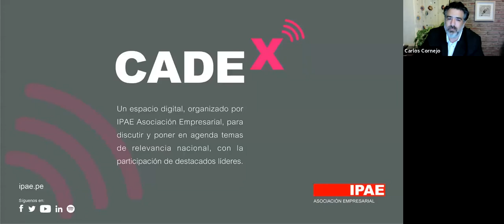CADEx: La urgencia del buen retorno del año escolar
CADEx pone en agenda el tema “La urgencia del buen retorno del año escolar”, con la participación de los ponentes Ricardo Cuenca, ministro del Ministerio de Educación; y Fernando Carbone, asesor del Ministerio de Salud. Conducido por Carlos Cornejo, director de La Factoría, miembro del Comité Estratégico de Educación de IPAE.